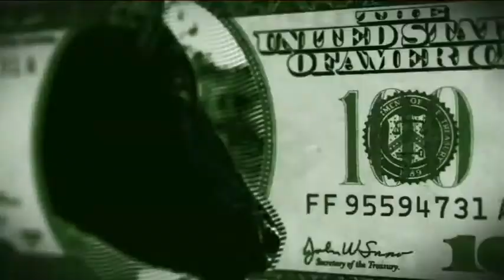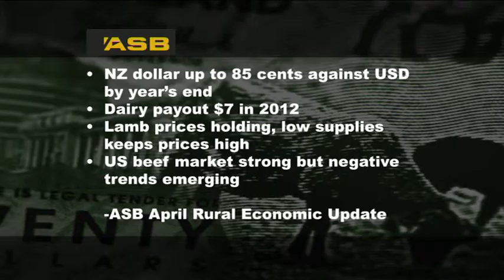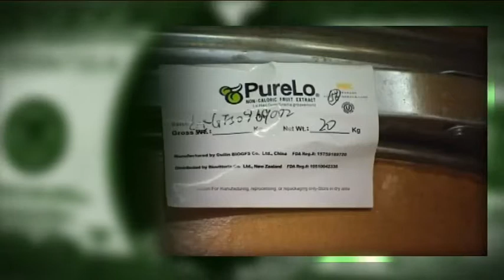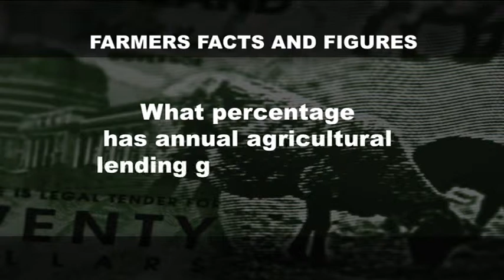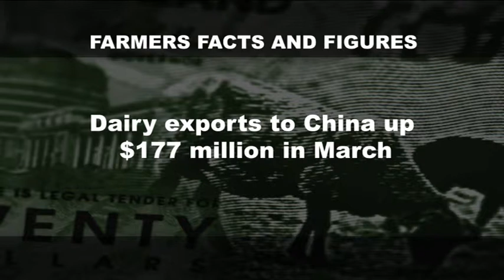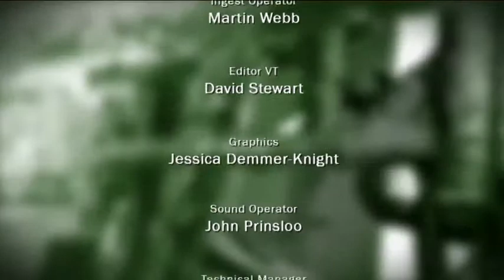Money Talks 2011 Episode 13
Genevieve Westcott brings you your weekly financial update, taking a look at what's hot in the marketplace and offering you vital foreign exchange and commodities information. This week's special guests are ASB Rural Economist James Shortall and National Business Review Editor Nevil Gibson.